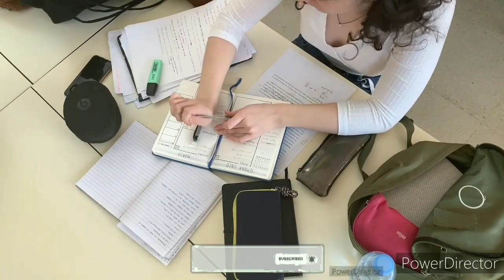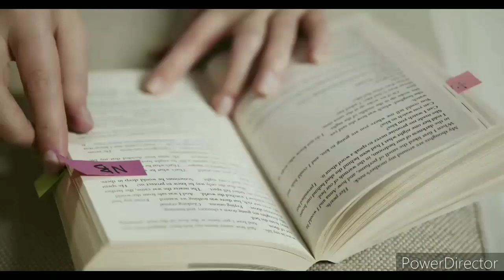Best Motivational Video | जीने का तरीका ऐसा हो तो दुनिया कदम चूमेगी | Sandeep Maheshwari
Sandeep Maheshwari Motivational Videos For SUCCESS In Life 🔥 | Motivation | Listen 4 Learn

[PRESS BELL🔔ICON]

I only used bits and pieces from various sources for getting the point across where necessary. The sole purpose of the video is to empower/inspire the viewers.

Cover Topics:-
1. sandeep maheshwari
2. motivational videos for success in life
3. sandeep maheshwari motivational speech
4. motivational speech in hindi
5. motivation
6. sandeep maheshwari latest 2020
7. sandeep maheshwari video 2020
8. sandeep maheshwari new motivational video 2020
9. sandeep maheshwari student special
10. sandeep maheshwari student motivation video